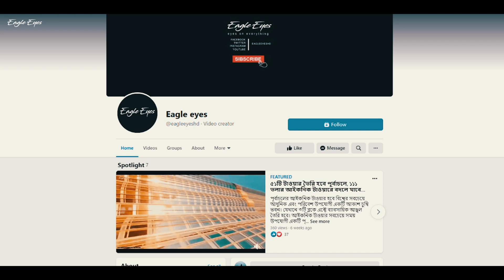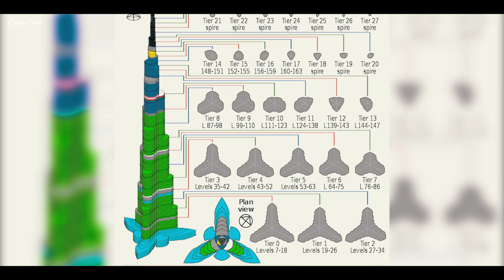বুর্জ খলিফা হীরার চেয়েও দামী? | Burj Khalifa is more expensive than diamonds | Eagle Eyes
বুর্জ খলিফা বর্তমান সময়ে বিশ্বের সবচেয়ে উছু ভবন, এবং পৃথিবীর সব প্রান্তের মানুষের কাছে সবচেয়ে আকর্ষণীয় ভবন ও হচ্ছে বুর্জ খলিফা। প্রায় ২৪ হাজার জানালা আছে বুর্জ খলিফায়, পুরো বুর্জ খলিফা একবার পরিষ্কার করতে প্রায় ৩ মাস সময় লেগে যায়। নির্মান কালীন সময়ে প্রতিদিন ১২০০০ শ্রমিক কাজ করেছিলো বুর্জ খলিফায়।